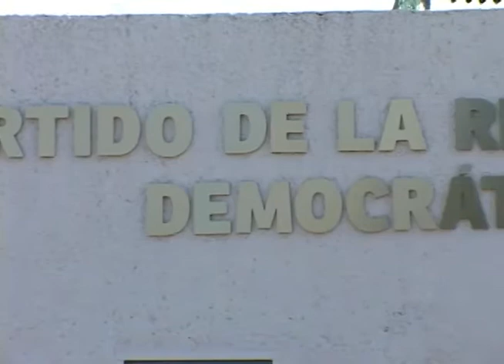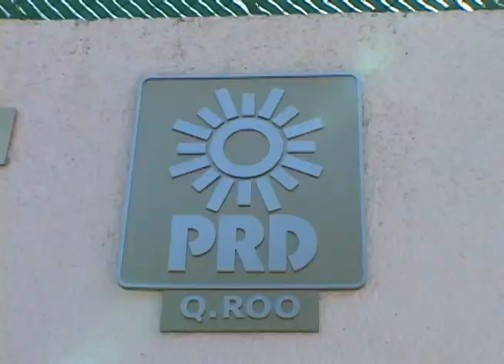Los estatutos del PRD son muy claros en cuanto a las sanciones